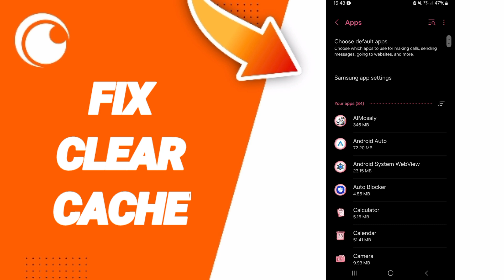How To Fix Clear Cache On Crunchyroll App